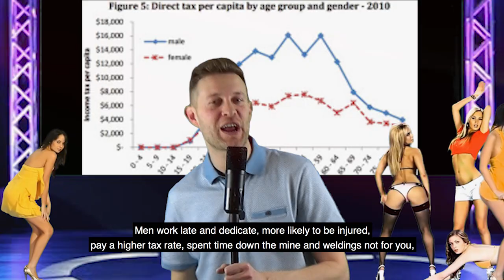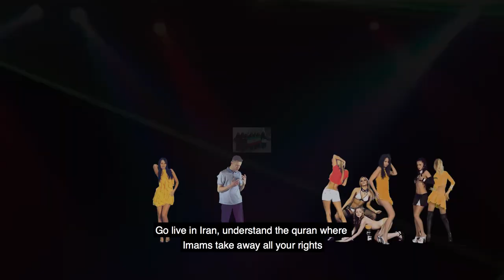Female Privilege The Musical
Parody Song by Daniel the Spaniel,